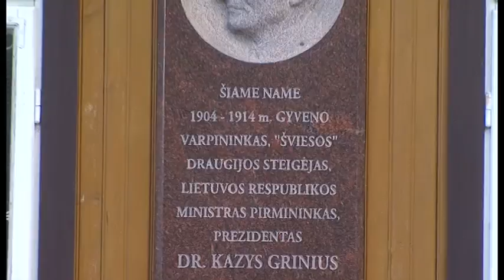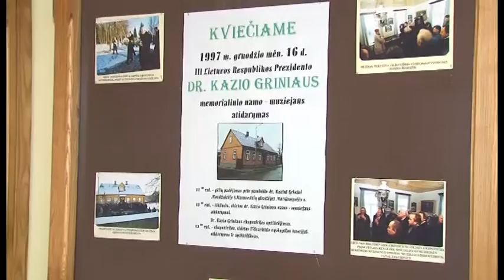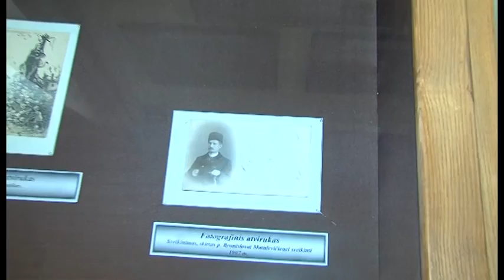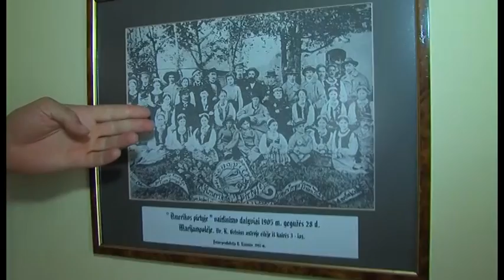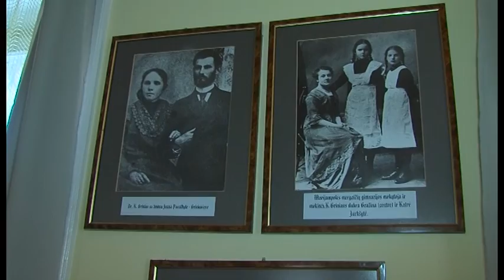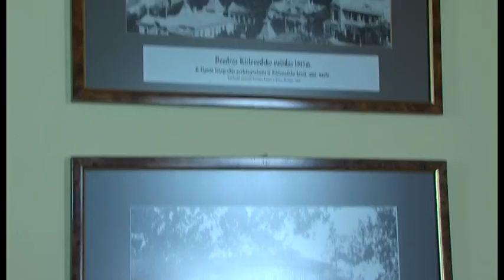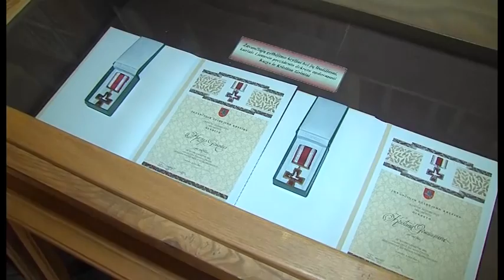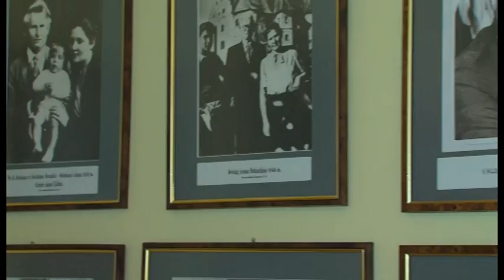LAIKO DULKES NUBRAUKUS. K. Griniaus muziejus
Marijampolės televizija pradeda naują kultūrinių laidų ciklą „Laiko dulkes nubraukus. Joje pristatysime Sūduvos krašto muziejus. Pirmoje laidoje pakviesime apsilankyti Lietuvos prezidento Kazio Griniaus memorialiniame muziejuje. Laidoje pristatysime muziejaus kūrimo peripetijas, atminimą įamžinimą. Trečiojo Lietuvos prezidento atminimą saugančiame muziejuje -- daug įdomių ir vertingų eksponatų, atskleidžiančių iškilaus Sūduvos krašto sūnaus asmenybę.